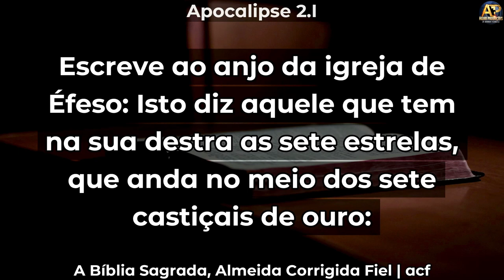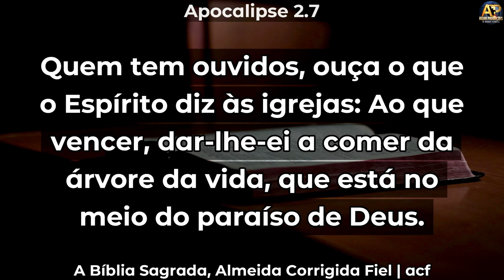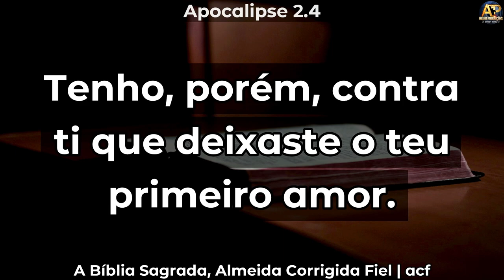Resgatando o Primeiro Amor - Pr Claudio Junior